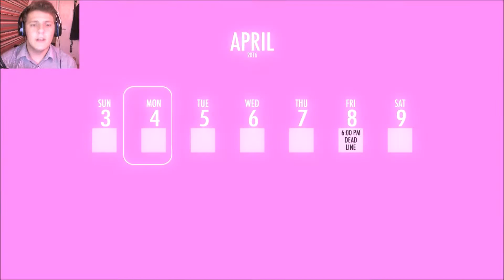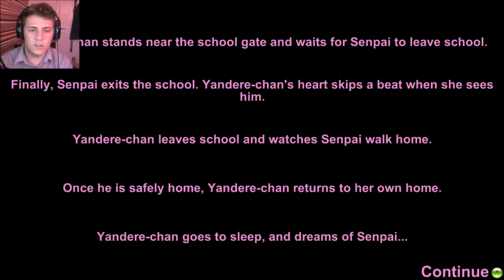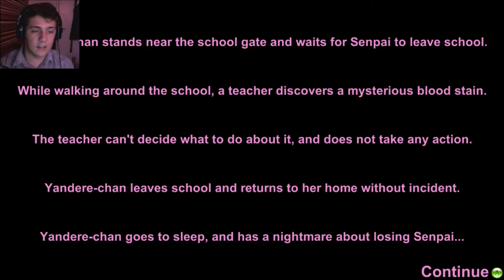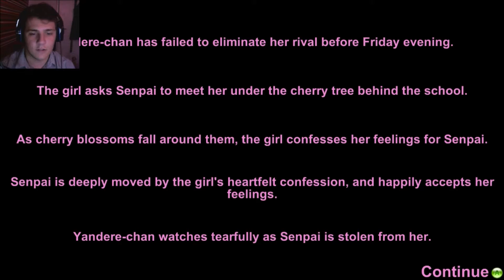NINJA TEACHERS!! | NKBdude Plays | Yandere Simulator #2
This was a lot of fun to make!! Please enjoy the 1hr and 30 minute video that i somehow managed to 20 minutes!!